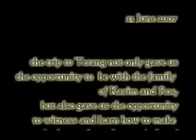Traditional Sugar Bar Making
with dutch, filipino and indonesian friends, we visited a place in Terang, Manggarai, Flores, Indonesia where sugar-making from palm nectare still being practiced